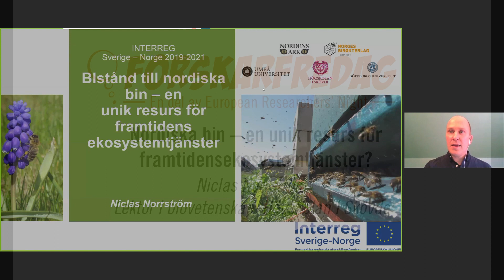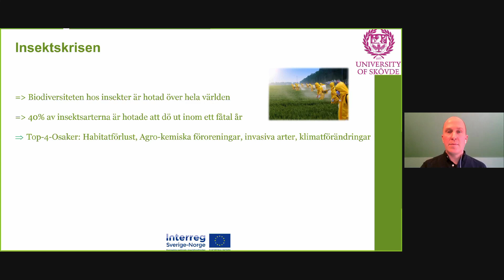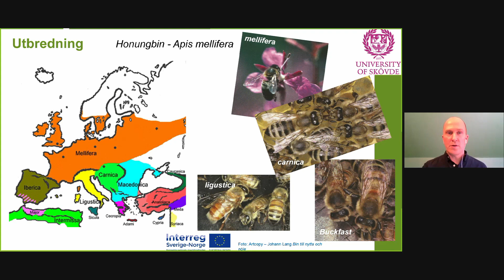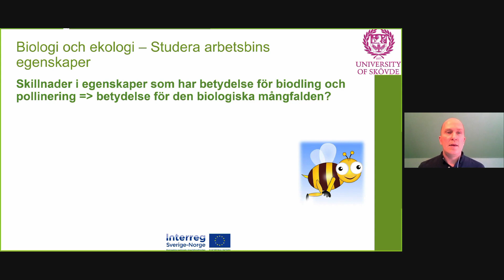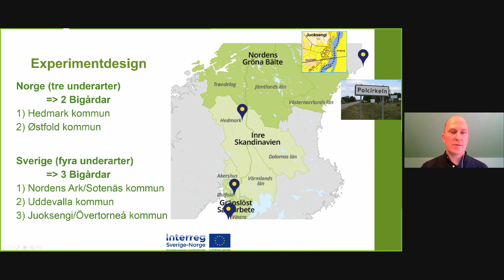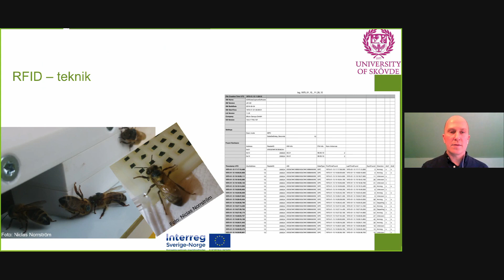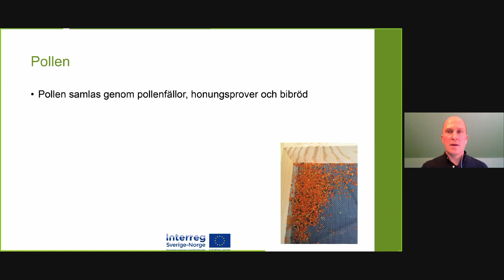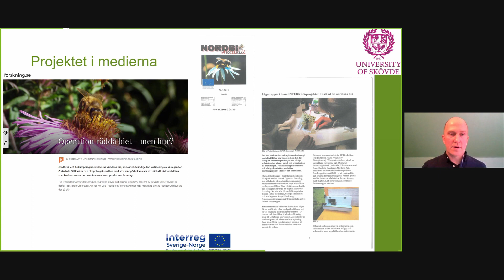Nordiska bin - en unik resurs för framtidens ekosystemtjänster? - Forskarfredag i Skövde 2020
Mer kunskap om bin kan i längden leda till att vi kan skapa gynnsamma situationer för bin i framtiden. Förhoppningsvis kan det leda till att vi kan bibehålla och stärka de tjänster som bin levererar, som pollinering och honungsproduktion.

Lyssna till ett spännande föredrag med Niclas Norrström, lektor i biovetenskap vid Högskolan i Skövde
Inspelning av digital föreläsning under Forskarfredag i Skövde 2020